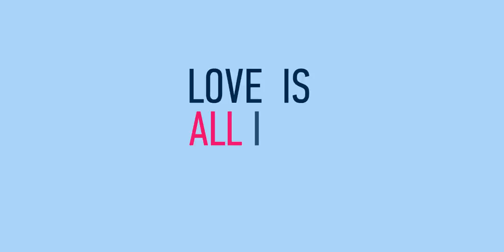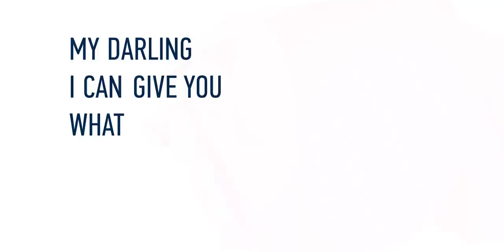kinetic typography. Crystal Fighters – Love Is All I Got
Песня:

Feed Me feat. Crystal Fighters – Love Is All I Got